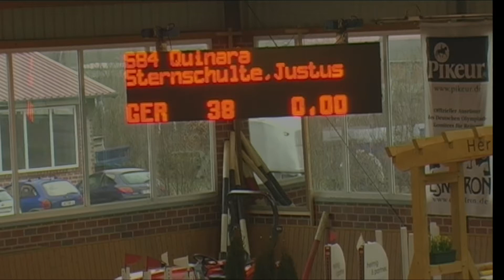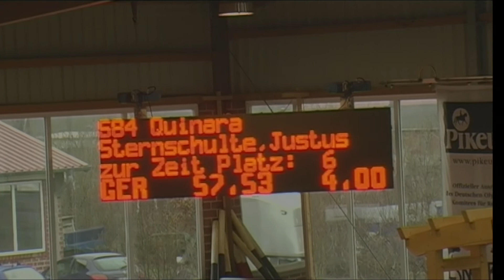Quinara 30 - Justus Sternschulte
05/1 Springprüfung Kl. M*